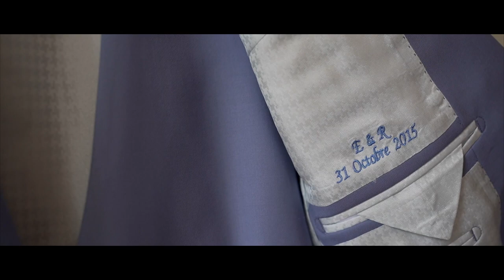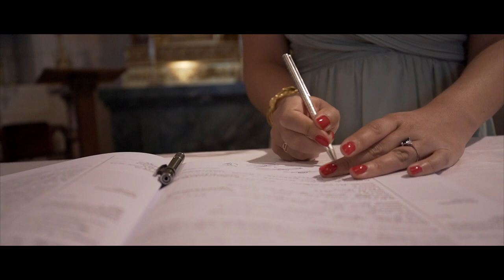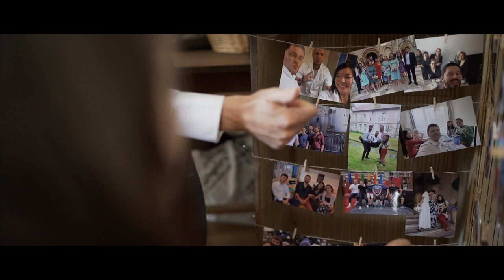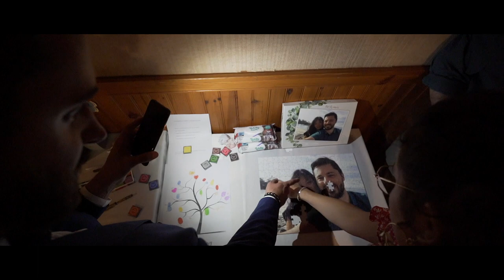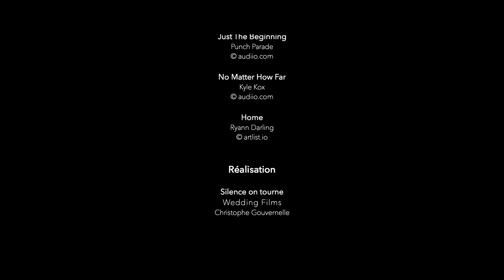Mariage au Domaine de la Fougeraie - Ethel & Remy - Wedding Film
Réalisation : Silence on Tourne - Wedding Films
                       Christophe Gouvernelle Filmmaker
Matériel utilisé :
- Boîtier principal : Sony Alpha 7iii
- Boîtier secondaire : Sony NEX VG-30
- Optiques : Sony 16-35 G f/4 PZ, 24-105 G f/4 OSS, Sigma Art 35mm f/1.4
- Optiques boîter secondaire : Sony 50mm f/1.8, Sony 18-200 OSS PZ

SOTWF
SOT-WF
SOT.WF